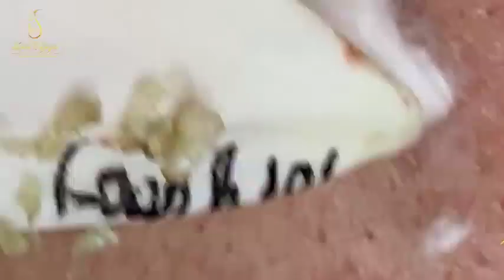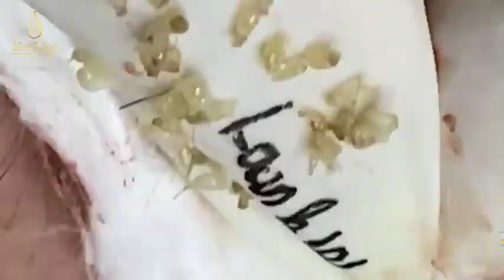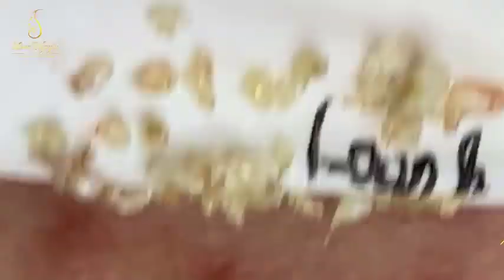Blackhead Removal With Sac Dep Spa